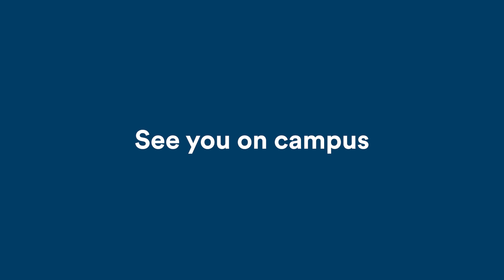We are open!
Our campuses are open, with the majority of students participating in face-to-face learning and regular campus life activities. Join us on campus!